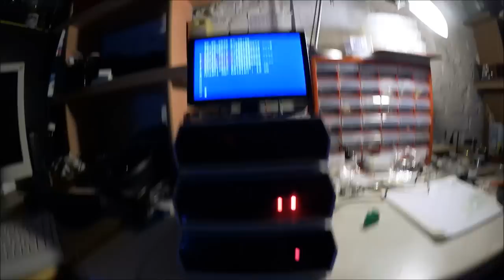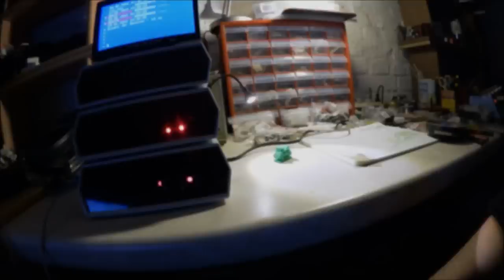013 - Lizenz zum Löten! - Spot an für den Invaderman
Sonnenschein und Gartenwetter: Die beste Zeit um im Keller ein wenig zu basteln. ;)

Um alle Module unseres Hive Eigenbaucomputers ohne Steckernetzteilbatterien und Kabeldschungel versorgen zu können,  habe ich mir ein kleines Netzteilmodul passend für das System gebaut. Keine große Sache, mehr Bohr- und Fräsarbeiten und ein paar "Strippen", aber die Vorraussetzung für zukünftige Erweiterungen und Experimente... :)